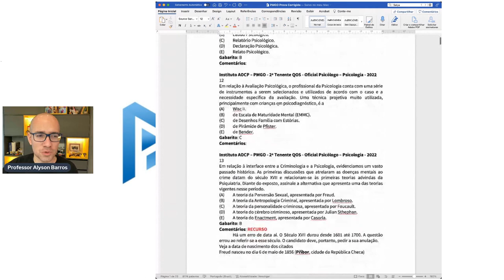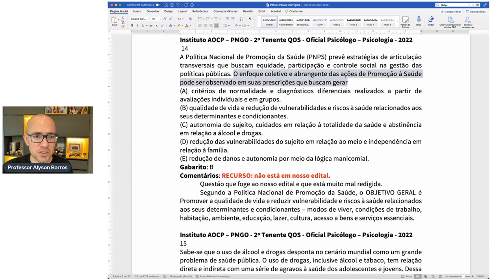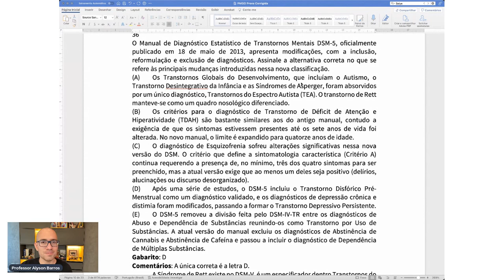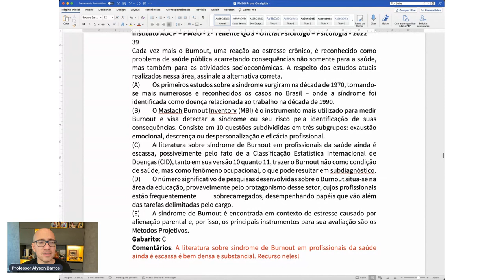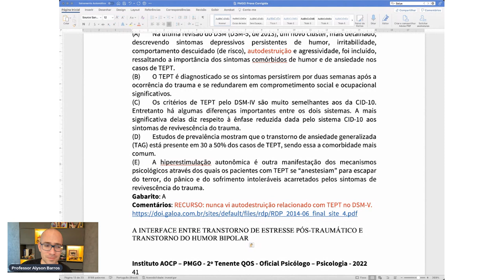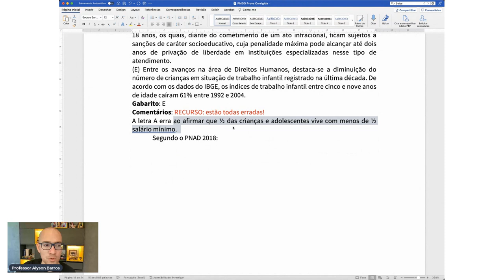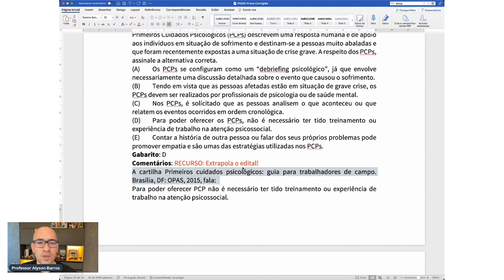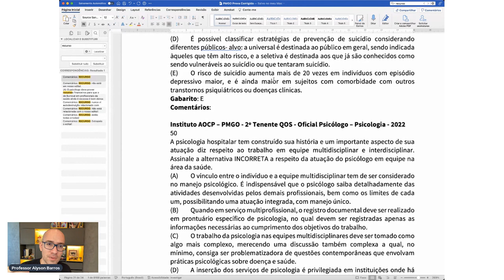Comentários sobre a prova de Psicologia da PMGO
Sobre a questão do IBGE